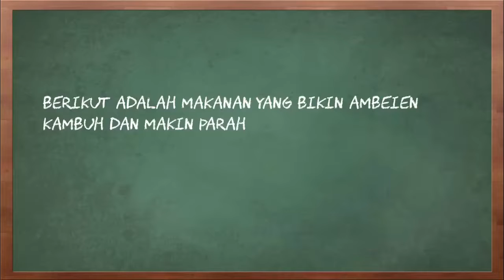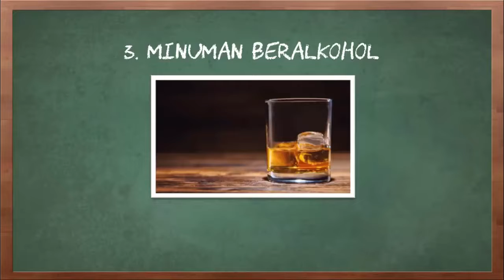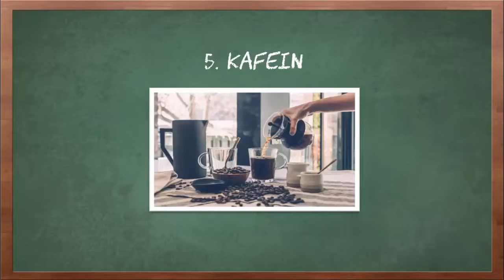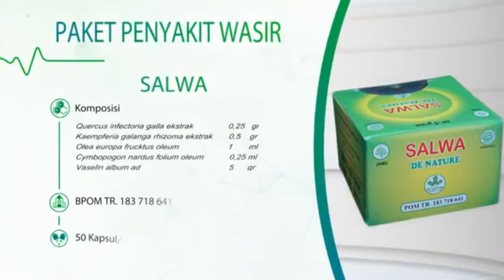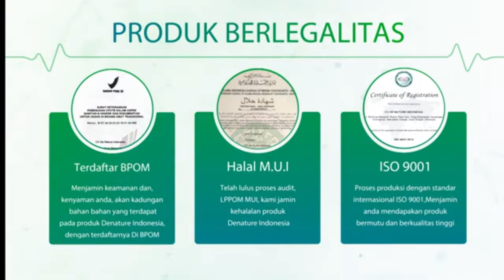7 Makanan Yang Bisa Bikin Wasir Kambuh Lagi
7 Makanan Yang Bisa Bikin Wasir Kambuh Lagi - Anda penderita ambeien? Pasti sangat menyiksa jika aktivitasmu mengharuskan duduk dalam waktu cukup lama. Rasanya gak nyaman dan sakit pada bagian bawah tubuhmu. Selain itu, dampaknya juga bisa berpengaruh terhadap tubuhmu. Agar ambeien tidak kambuh, sebaiknya kamu menghindari beberapa makanan di bawah ini:

1. Jeruk
Buah jeruk merupakan salah satu makanan yang harus dihindari penderita ambeien. Meski memiliki kandungan vitamin C yang baik, tapi jeruk mengandung rasa asam yang cukup tinggi. Kalau gak pengin ambeienmu makin parah, sebaiknya jangan konsumsi jeruk.
2. Apel hijau
Tingkat keasaman apel hijau lebih tinggi jika dibandingkan dengan jenis lainnya. Keasaman buah ini dapat menimbulkan gangguan pencernaan. Iritasi juga bisa terjadi pada sistem pencernaan.
3. Minuman beralkohol
Selain tidak sehat, minuman beralkohol juga menjadi penyebab kambuhnya ambeien lho. Apalagi kalau dikonsumsi berlebihan dan terlalu banyak. Minuman beralkohol akan mengganggu kerja sistem pencernaan dalam tubuh. Kalau kamu mengonsumsi alkohol, maka tubuh akan merasa dehidrasi, sembelit, dan penumpukkan tinja yang sulit dikeluarkan.
4. Gorengan
Makanan satu ini juga bisa menghambat kerja sistem pencernaanmu. Selain itu, gorengan juga menyebabkan kolesterol tinggi dan memicu kambuhnya ambeien. Minyak yang dipakai menggoreng tersebut dapat menyebabkan kerusakan pada dinding usus yang akan memperparah kondisi ambeien seseorang.
5. Kafein
Kebiasaan minum kopi setiap hari di pagi hari sepertinya harus mulai dikurangi para penderita ambeien. Pasalnya, kandungan kafein pada kopi dan sejenisnya sangat tidak dianjurkan untuk penderita ambeien. Kafein tersebut dapat menyebabkan dehidrasi dan iritasi lambung dalam tubuh.
6. Keju
Ternyata produk olahan susu satu ini bisa menimbulkan produksi gas dalam sistem pencernaan. Gas yang muncul dapat menyebabkan kram dan rasa sakit pada perutmu.  Keju juga tidak memberi serat yang baik untuk penderita ambeien. Maka dari itu, sebaiknya konsumsi keju maksimal dua kali seminggu saja.
7. Makanan pedas
Cabai atau sambal bisa membuat sistem pencernaan tubuh tidak berjalan dengan baik, bahkan memicu diare. Kalau kamu terkena diare, maka ambeienmu bisa kambuh.

Perlu diketahui bahwa Produk dari perusahaan kami ini sudah memiliki:
- Ijin Resmi Perusahaan dari Kementerian Kesehatan
- Sertifikat Halal MUI, sehingga kehalalannya bisa dipertanggung jawabkan
- Apoteker Yang berpengalaman
- Sudah melewati Proses Sortir Bahan Baku, Guna Menjaga Mutu Produk
- Proses Produksi Sesuai Alur CPOTB (Cara Pembuatan Obat Tradisional Yang Baik Dan Benar)